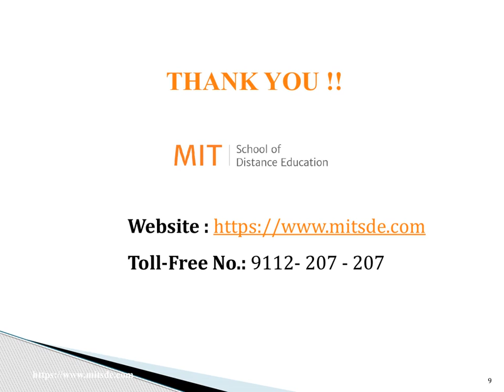Vital concepts of Risk Management | MIT School of Distance Education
Risk management is the process of identifying and controlling any potential threats to an organisation’s assets, resources and capital. It includes forecasting potential risks like financial uncertainties, strategic management errors, legal liabilities, accidents and natural disasters, and making certain provisions to manage them.

MITSDE, Pune offers Distance Learning Courses in Management, Distance Education Courses, Distance MBA, Correspondence MBA Equivalent Courses and other Post Graduate Diploma Courses